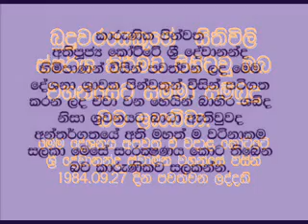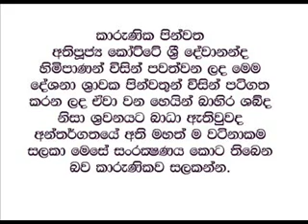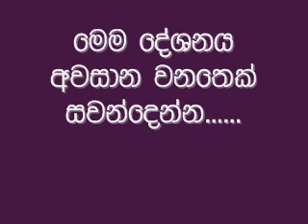Vasala suthraya 6